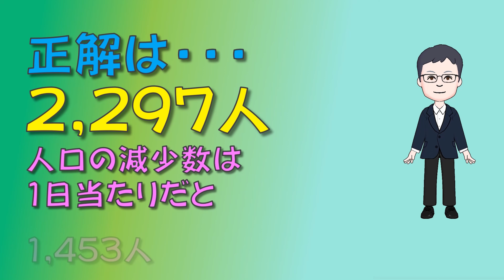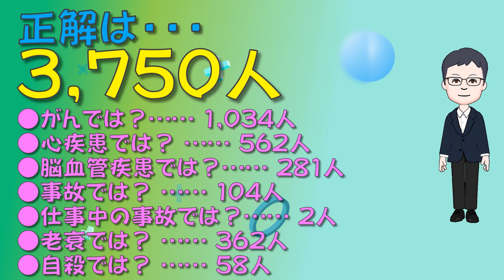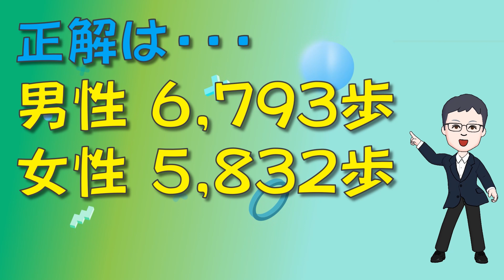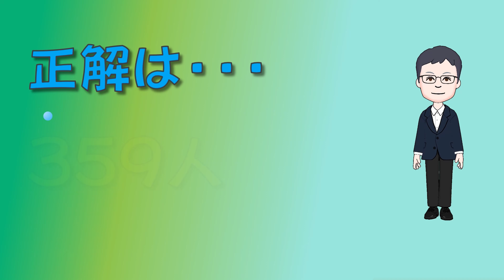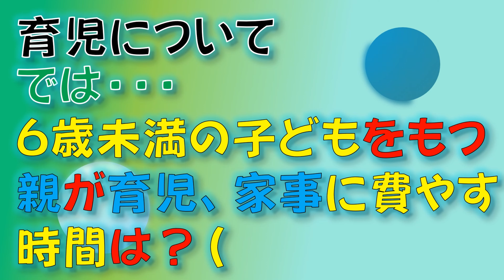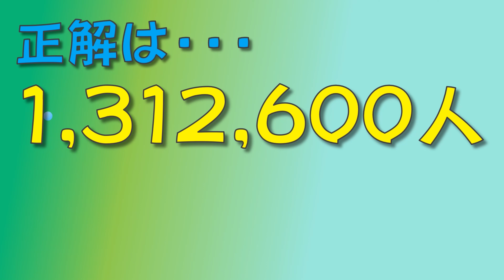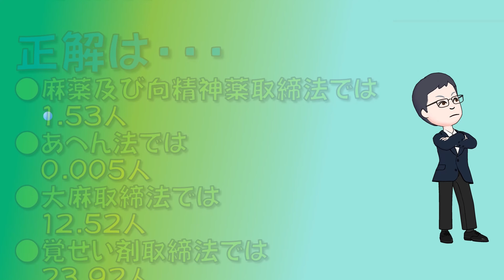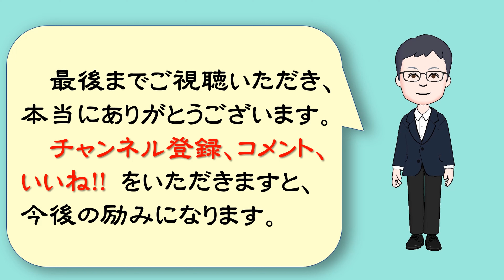【学び】日本で1日に起こる出来事の数／（出典：厚生労働白書）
今回は、厚生労働省から令和4年9月16日に公表された、「令和4年版厚生労働白書（令和3年度厚生労働行政年次報告）」のうち「日本で1日に起こる出来事の数」をもとにクイズ形式の動画を作成してみました。
「厚生労働白書」は、厚生労働行政の現状や今後の見通しなどについて、広く国民に伝えることを目的にとりまとめており、令和4年版は、平成13年の「厚生労働白書」発刊から数えて21冊目となります。
　また、令和4年版は２部構成となっており、その年ごとのテーマを設定している第1部では、「社会保障を支える人材の確保」と題し、現役世代が急減していく人口構造を踏まえ、医療・福祉サービスの提供の在り方、人材確保に関する今後の対応の方向性をテーマとしています。
　第2部では、「現下の政策課題への対応」と題し、子育て、雇用、年金、医療・介護など、厚生労働行政の各分野について、最近の施策の動きがまとめられています。
今一番見てほしい厳選動画８選
　出典：厚生労働省ホームページ
　詳しくは、次の厚生労働省のサイトを御覧ください。